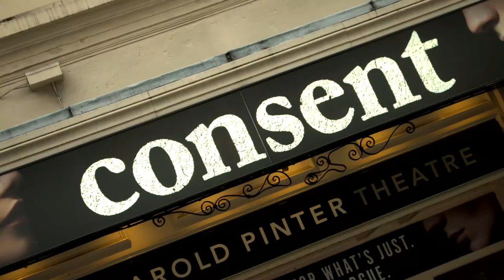Opening night for Consent at the Harold Pinter Theatre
Nina Raine’s critically-acclaimed ‘modern classic’ (The Times) Consent, makes a timely and triumphant transfer to the Harold Pinter Theatre for a strictly limited season.

What is justice, what is vengeance, and which is right? Friends take opposing briefs in a contentious legal case. The key witness is a woman whose life seems a world away from theirs. At home, their own lives begin to unravel as every version of the truth is challenged.

Directed by Roger Michell, Consent takes a searing look at the law whilst putting modern relationships into the dock in ‘a play you’ll be talking about for a long time to come’ (Radio Times).

★★★★★ "A Modern Classic...a hotly topical play with as much human life as we've seen on the West End stage for a long time". - The Times

★★★★★ “Essential viewing. This is a play you’ll be talking about for a long time to come.” - Radio Times

★★★★ “Riveting account of imploding metropolitan lives. This piece couldn’t be more timely” - Telegraph

★★★★ “This bracingly clever, bleakly funny play offers no easy answers to any of its questions: what is justice, what is vengeance, and which is right?” - Guardian

★★★★ “A vivid, thoughtful and immensely resonant play” - Financial Times